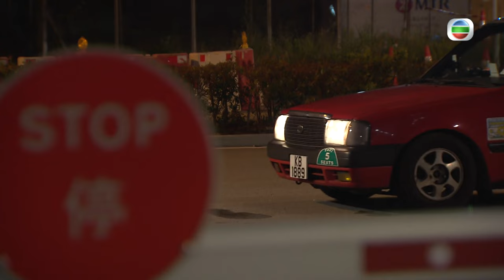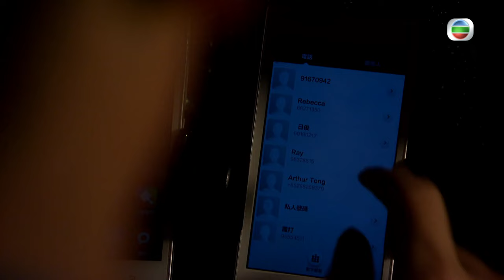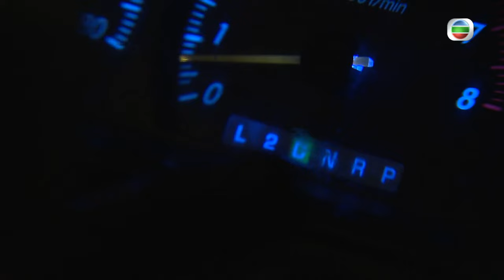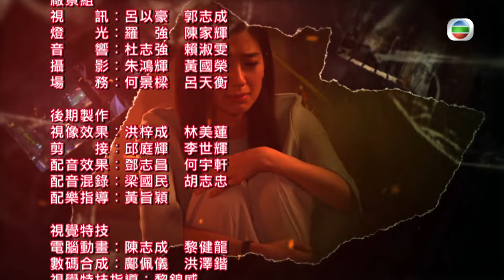[Eng Sub] | TVB Horror Drama |The Exorcist's Meter 降魔的 09/21 |Kenneth Ma Mandy Wong Hubert Wu |2016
TVB Full Episodes Drama 《The Exorcist's Meter》降魔的 (Kenneth Ma, Mandy Wong, Hubert Wu, Moon Lau) 【Turn CC Subtitles On!】: Night shift taxi driver MA KWAI (Kenneth Ma) who lost his parents during childhood has had multiple narrow escapes, which shapes his attitude towards life, seeking not meritorious achievements but only avoiding blame. However, the name of CHONG TSZ-YEUK (Mandy Wong) has left lingering feelings in his mind and heart. Each day, he drives this female doctor to and from work on time, cherishing the moments they share, without realizing that he is meant to be her guardian. It all starts on a midnight. When MA KWAI is urinating on a highway, he accidentally breaks the spell placed on the hundred-year-old Genie, SHEK KAM-DONG (Hubert Wu), and has had many inconceivable experiences ever since. He not only sees things that others around him don’t see, but also receives superpowers. Having learned this, internet radio show host PUI PUI-NA (Moon Lau) starts her relentless pursuit of this. Though MA KWAI initially feels very annoyed, he later teams up with KAM-DONG to hunt down demons for money. Unfortunately, his supernatural powers and abilities bring bad luck to those around him. After a horrific traffic accident causes TSZ-YEUK’s soul to leave her body, MA KWAI, KAM-DONG and PUI-NA join forces to probe into the matter. To their surprise, it’s not just any accident, but a plot carefully orchestrated by a police officer named KWOK CHIN-MING (Hugo Wong)……

The Exorcist's Meter | From January 9th | Monday to Sunday